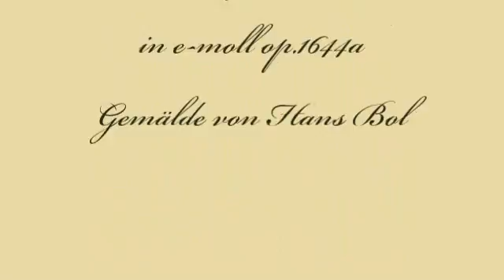Herb Weidner Über dem alten Land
Ein Blick zurück. Andante für Orchester in e-moll op.1644a. Gemälde von Hans Bol (17.Jhr )